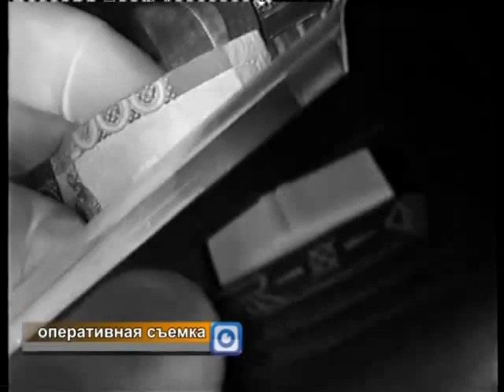42 летний мужчина арестован за торговлю наркотиками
Аль-Фарабийский районный суд Шымкента выдал санкцию на арест 42-летнего жителя Шымкента. Ему было предъявлено обвинение в совершении тяжкого преступления - в незаконном сбыте наркотиков в особо крупном размере.